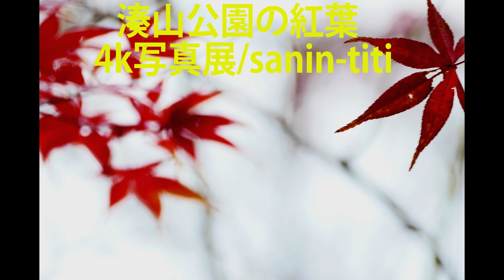2017年、湊山公園の紅葉（4k写真展/sanin-titi）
2017年、湊山公園の紅葉（4k写真展/sanin-titi）
鳥取県米子市内にて撮影。